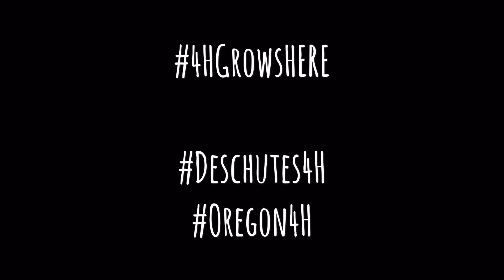Deschutes 4-H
Join us as we shoutout to our TrueLeaders and shine the spotlight on the amazing youth leading our 4-H program!